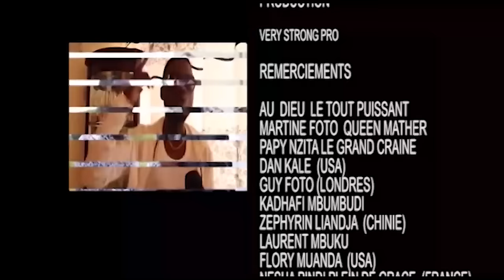Ferré Gola : Marc House azwi vertige pona 2ème date ya Adidas Arena (20 et 21 Avril 2024)